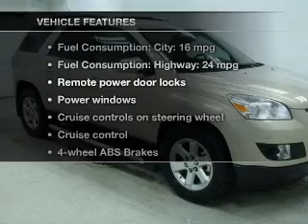2008 Saturn Outlook - Saginaw MI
This vehicle represents similar vehicles available at McDonald Pontiac Cadillac GMC.
Year: 2008
Make: Saturn
Model: Outlook
Trim: XR
Engine: 3.6 liter 6 cylinder 24 valve MPFI DOHC
Transmission: 6-Speed Automatic
Color: Gold Mist
Mileage: 35060
Address:
5155 State St